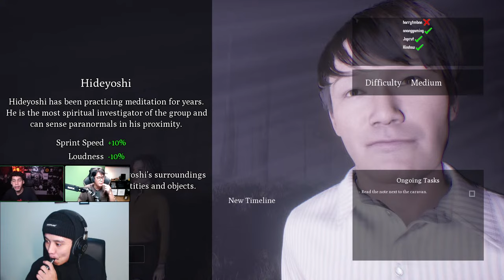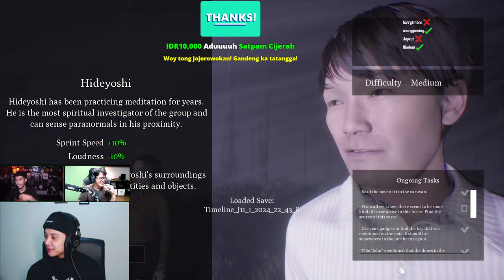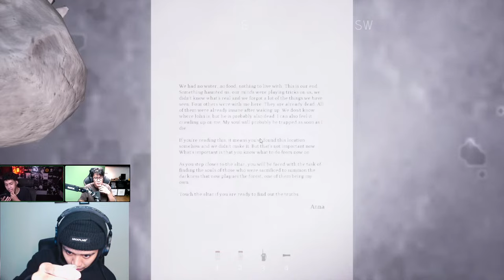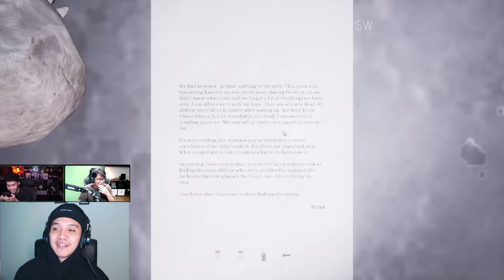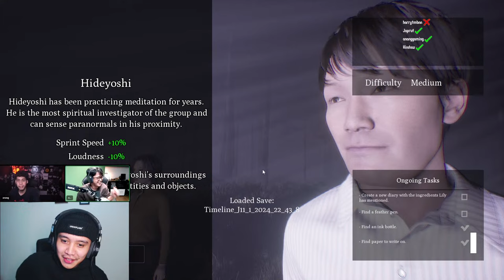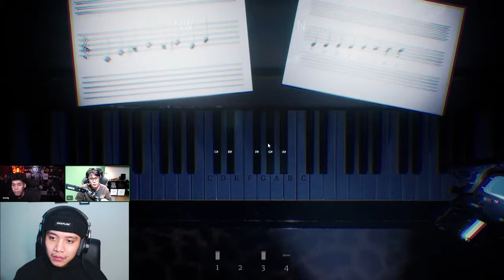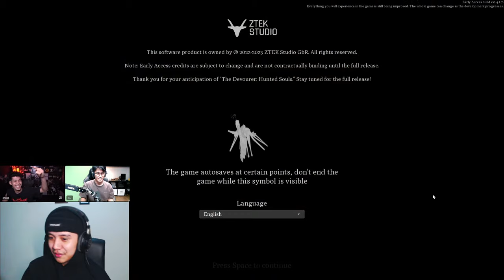The Kantals Melanjutkan Devourer Part 3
spec PC:
VGA : RTX 3060 ti
Ram: 32 Gb
Processor: Intel i7 10700
Monitor: LG 144 Hz